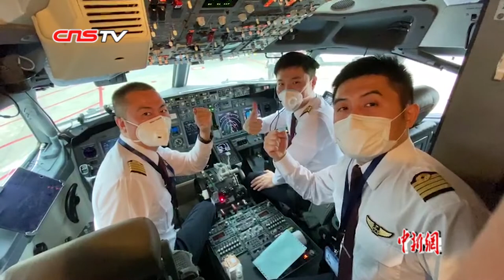滞留越南胡志明市的131位湖北籍旅客乘包机直飞武汉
2月3日，中国东方航空公司（以下简称“东航“）根据中国外交部、中国民航局的部署安排，派出一架波音737-800型飞机，从广州飞往越南胡志明市，接回滞留在当地的湖北籍旅客后直飞武汉。